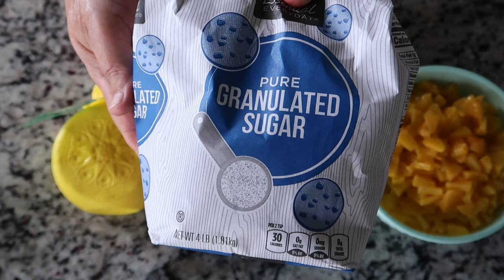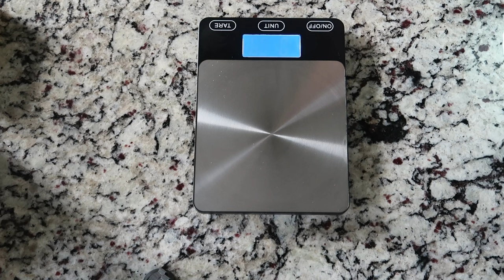مربى الخوخ بالهلابينو والهبانيرو لذيذ وشهي وحلو وحامض